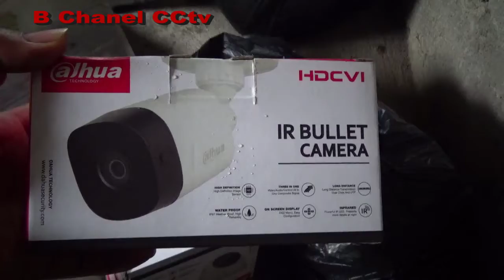Cara Mudah Memasang CCTV Sendiri Dirumah